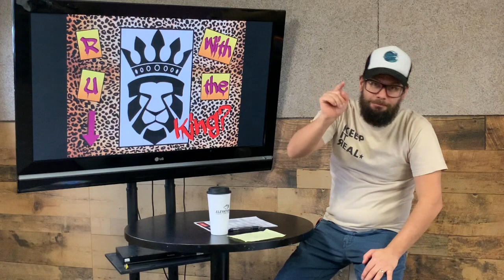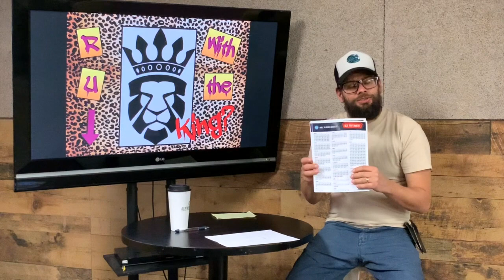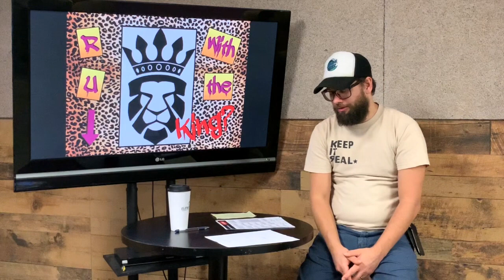COVID Youth Intro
Bethel Wallaceburg Online Youth
- Are You Down With the King? Online Intro
What are you doing with your free time? Pastor Geoffrey has some ideas on how you can get Down with the King during this time of social distancing.